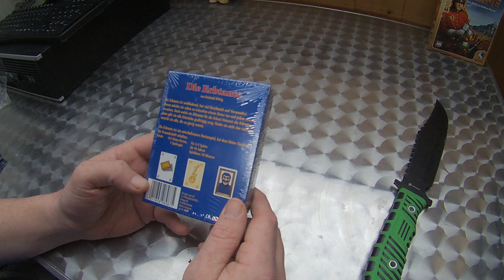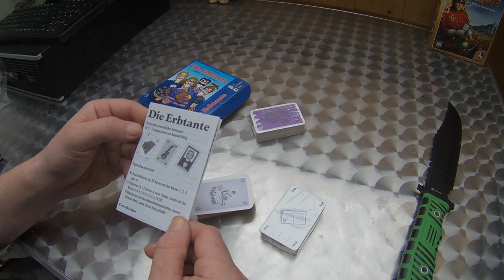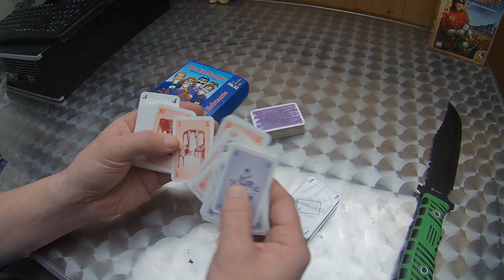ABACUSSPIELE -8987- Die Erbtante Unboxing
Unboxing Equipment:
Insta360 Actioncam:
Rollei Hear Me Pro Mikrofon:
Gaming Equipment:
Maus Roccat Kone: